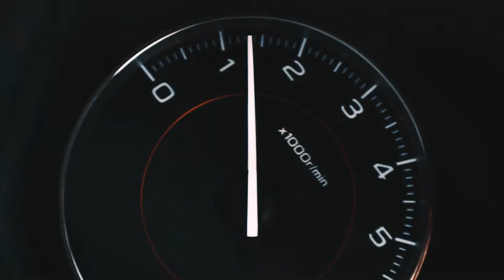AD REM auto SUBARU winter adventure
Two days of filming and here it is, the winter adventure video! Enjoy!

A big thanks goes to Zita​, Gunita​, Žagarkaln`s snowpark instructors and staff members and also all the others for making this happen.

Video by Reinis Janulis videography​

LV:

SUBARU oficiālais pārstāvis Latvijā AD REM Auto dodas pretim piedzīvojumiem ziemā - šoreiz uz slēpošanas trasi "Žagarkalns" Cēsīs.

Visiem AD REM Auto klientu kartes (gan Zelta, gan Sudraba) īpašniekiem, šajā ziemā īpašais piedāvājums: slēpo vai snovo divas stundas, bet trešā stunda BEZ papildus piemaksas.

Savukārt tiem, kuri vēl nav kļuvuši par AD REM Auto klientu, esam sarūpējuši lielisku Ziemas izpārdošanas piedāvājumu jaunam SUBARU:

Piedāvājums spēkā tikai līdz 2018.gada februāra beigām.